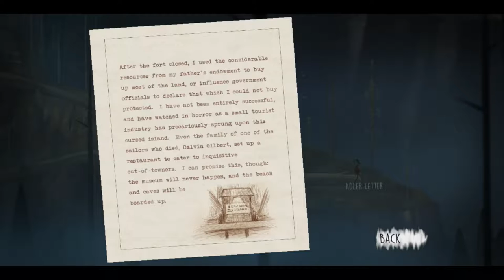Ghost Deals | Oxenfree 7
All my friends rejected my idea of ditching Clarissa and leaving her to the Ghosts. Saying it was terrible and wrong. But the ghost think otherwise. Now it time to sit down and make a deal with the ghosts.